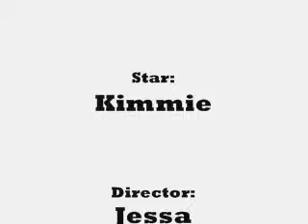Your Not Sorry [Music Vid]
Me And My Friends Were Bored As Hell And We Love This Song So We Made A Video But Ryan Is Camera Shy.. JERK.. So He Held The Camera